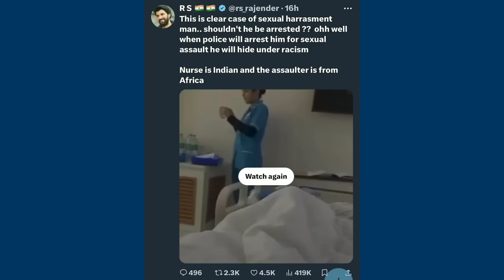India News: African Guy Sexually Harassing Indian Nurse in Hospital, Public Demands Arrest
Inda News: African Guy Sexually Harassing Indian Nurse in Hospital, Public Demands Arrest

A shocking incident of sexual harassment has come to light, involving a foreign African patient at a hospital, India. A video capturing the incident has gone viral, sparking outrage and calls for action.

The video shows the African patient making lewd comments and advances towards a female nurse, who remains composed and professional despite the harassment. The incident has raised serious concerns about the safety and dignity of healthcare workers.

Authorities are investigating the matter and appropriate action will be taken against the perpetrator.